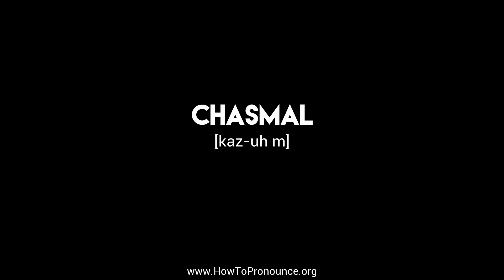How to Pronounce "chasmal"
Learn the proper pronunciation of "chasmal"